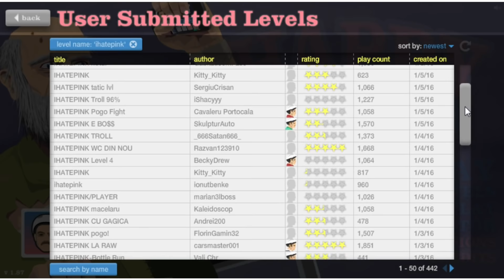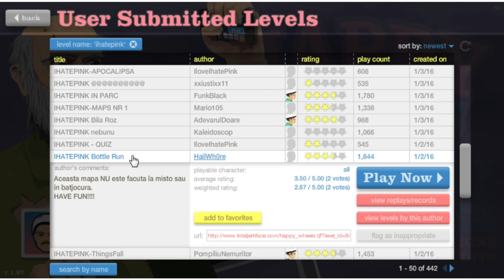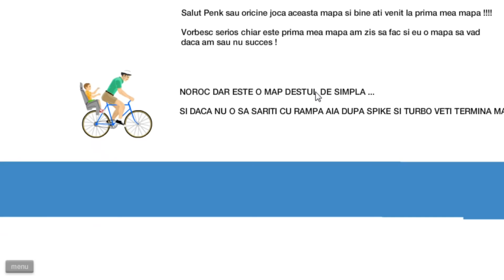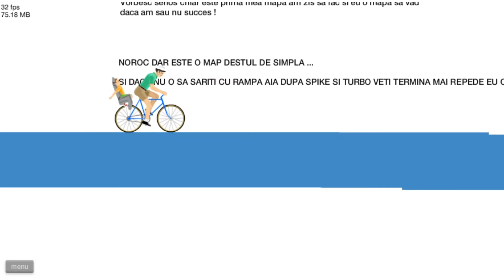Parcul Happy Wheels, in Happy Wheels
▷ LIKE ( ˘ ³˘)❤️ daca ti-a placut acest episod de Happy Wheels